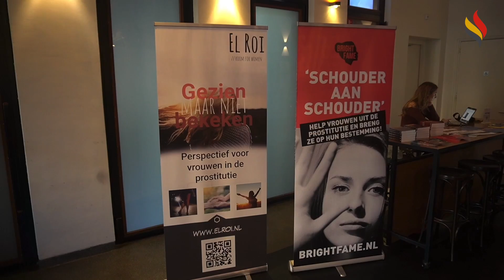Schokkende prostitutie-film brengt gesprek onder politici op gang in De Balie Amsterdam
In deze video spreken bekende namen als Annelies van Til (El-Roi), Frits Rouvoet (Bright Fame), Diederik Boomsa (CDA Amsterdam) en Anne Kuik (Tweede Kamerlid CDA) over het prostitutieprobleem in Nederland - na aanleiding van de film 'Buying her' die vertoond werd in De Balie.

Vind je dit een mooie video? Steun ons